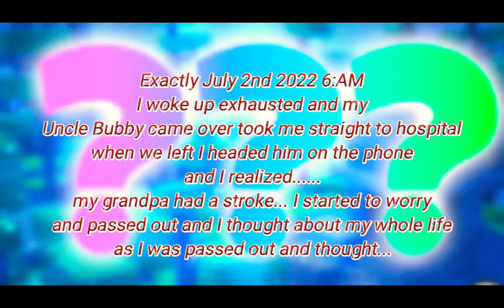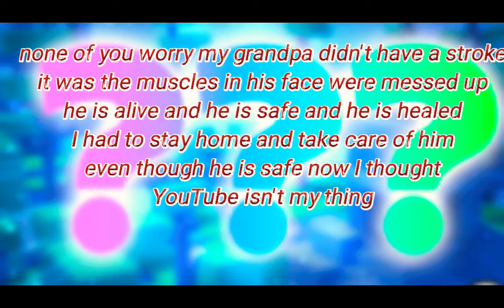Where I've been for 2 months... (Emotional)